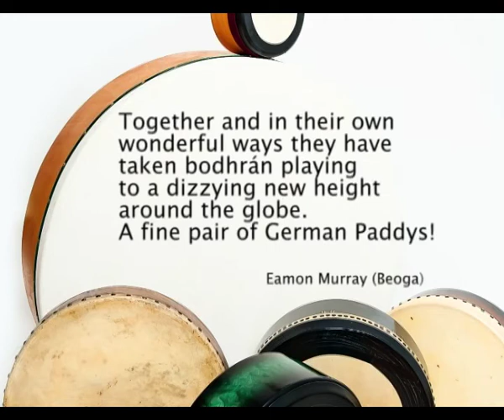Bodhrán Insight CD Trailer.mov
The new CD of Rolf Wagels and Guido Plüschke
Realisation: LonelyBurger 2011